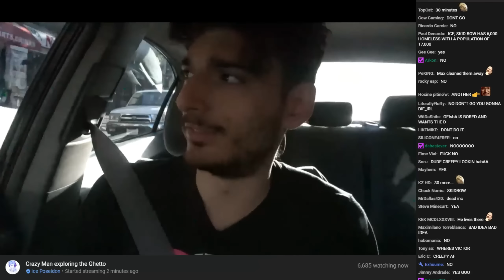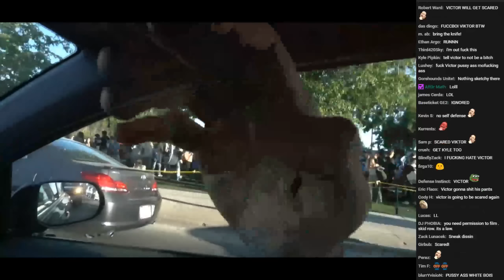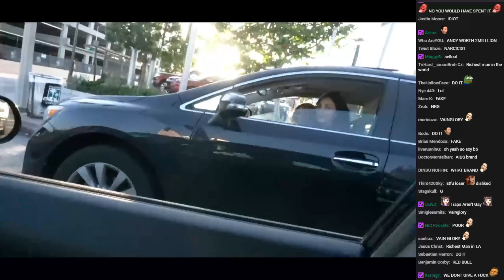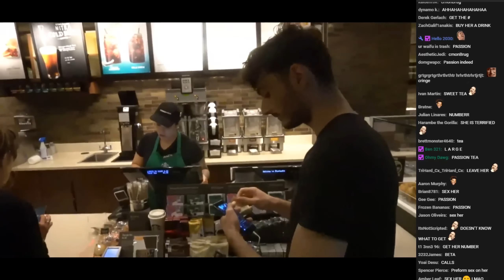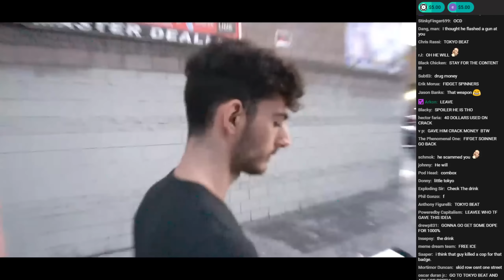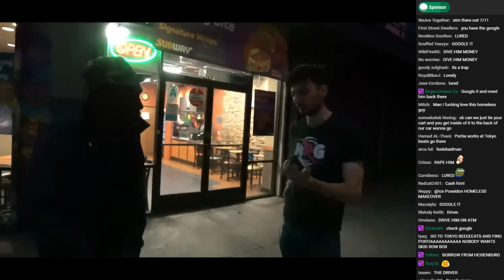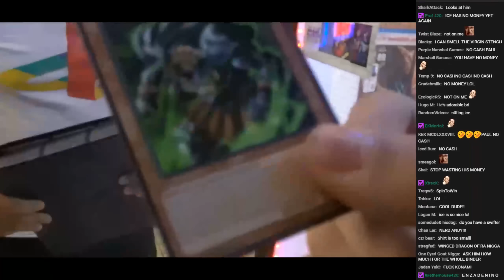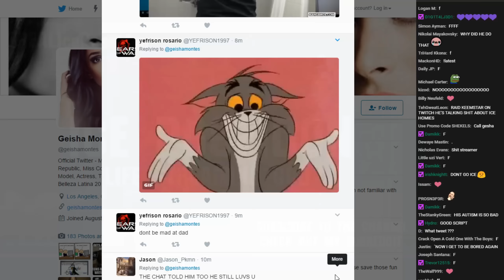Ice Poseidon Stalking an Actress in SKID ROW (VOD with chat) [05/27/2017]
(Chat starts at 1:35)